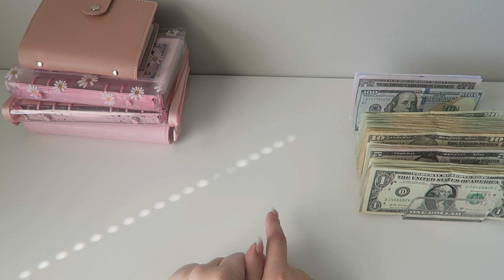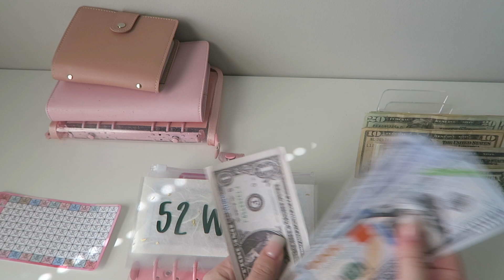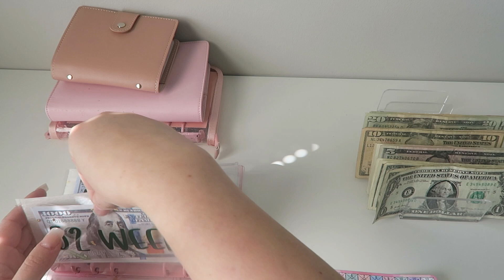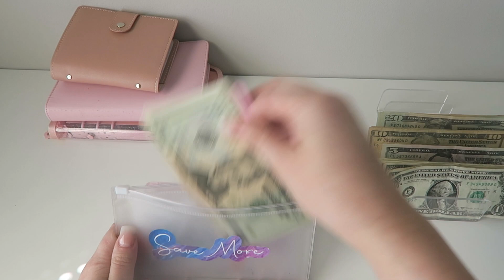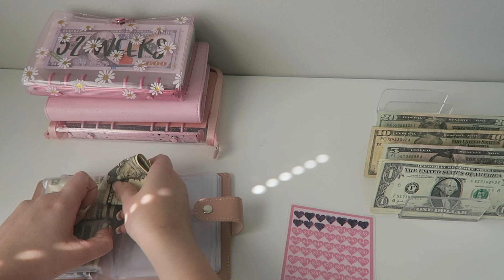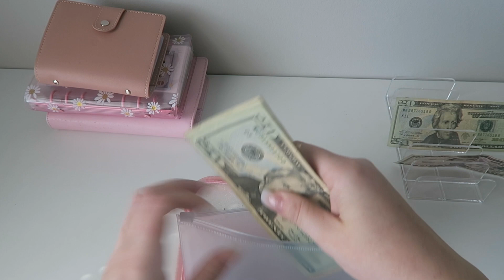First March Cash Stuffing for $1132!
Hope everyone enjoyed the first cash stuffing for March!

Saving Challenges: Daisy Budgets (go to her instagram and DM her)